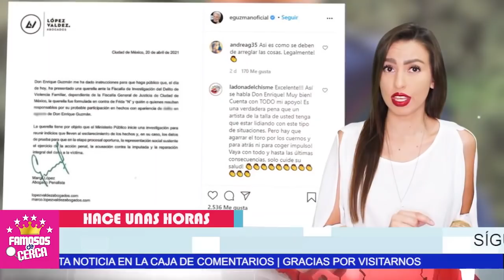😱🔥 ¡¡ 𝗔𝗖𝗢𝗥𝗥𝗔𝗟𝗔𝗗𝗢 𝗬 𝗦𝗜𝗡 𝗘𝗦𝗖𝗔𝗣𝗔𝗧𝗢𝗥𝗜𝗔 Gustavo Adolfo 𝗡𝗢 𝗦𝗘 𝗘𝗦𝗣𝗘𝗥𝗔𝗕𝗔 𝗘𝗦𝗧𝗢 !! 🔥🔥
Gustavo Adolfo Infante TAMBALEA Ante las acciones de Enrique Guzmán esta tomando en su contra.

 BIENVENIDOS!!!